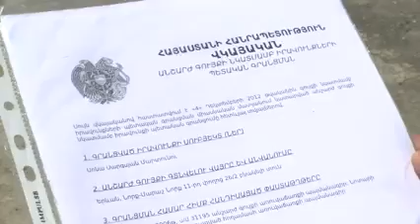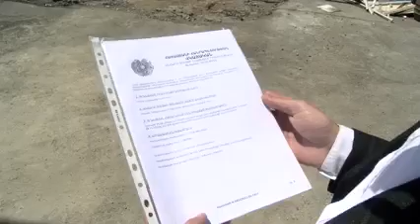Քաղաքացին պնդում է՝ օրինական տարածքը անօրինական զավթվել է